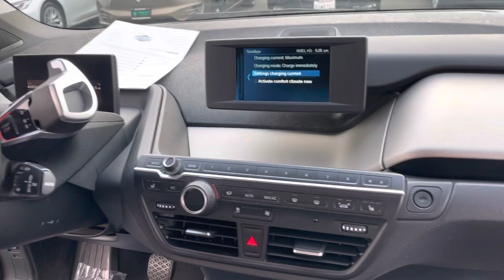26796 19 i3 rex black/Deka